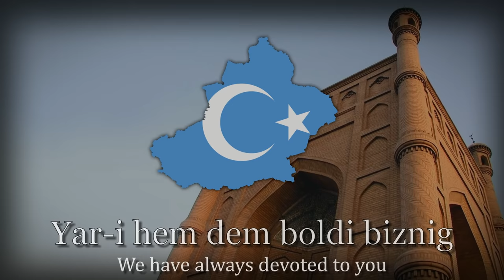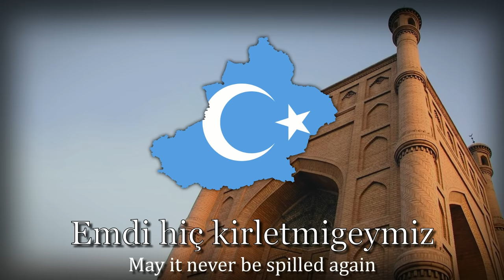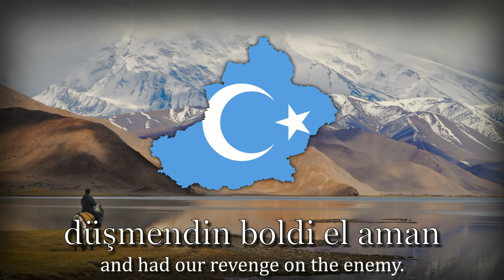"Qurtuluş Marşi" - East Turkestan Independence March